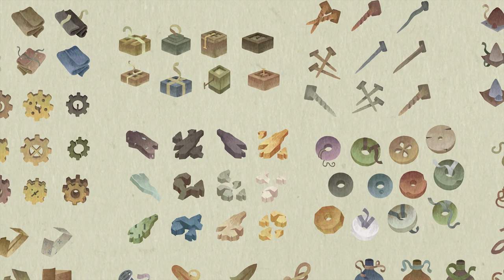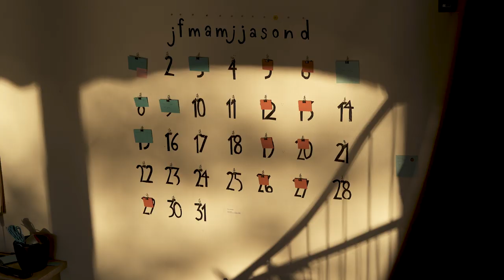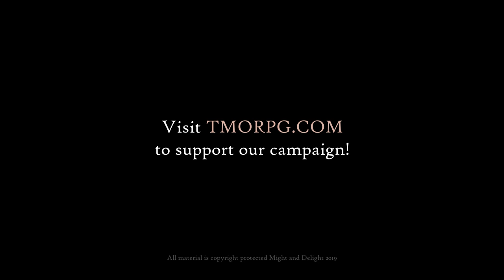Book of Travels: The Kickstarter Trailer | Support the upcoming Online RPG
Book of Travels is live as Early Access as of October 11th 2021!
Be there at the start of a new Online RPG  enters its Early Access journey.